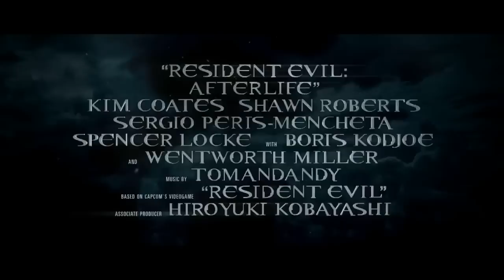Resident Evil 4 Afterlife Trailer HD + Information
De acuerdo con páginas como la de Games are Fun, Fangoria y Movies Online, el actor Jensen Ackles se encuentra en pláticas para interpretar a Leon S. Kennedy en la cuarta película de Resident Evil, subtitulada Afterlife. El actor, conocido por la serie de "Sobrenatural" del canal WB [aunque para los que no sepan también ha tenido breves apariciones en "Smallville" y "Dark Angel"], comentó que fue seleccionado poco antes de que finalizara la filmación de Resident Evil: Extintion [la tercera película] y que la cuarta película iniciará producción a mediados del 2007.
                                                                                            By 1980merciless
В соответствии с сайтов, таких как игры Fun, Fangoria и фильмы онлайн, актер Дженсен Эклз ведет переговоры играть Леон Кеннеди в четвертом фильме Resident Evil, подзаголовок Afterlife. Актер, известный по серии "Сверхъестественного" ВБ Источник [хотя для тех, кто не знает также имел краткую выступления на "Smallville" и "Темный ангел"], говорит, что он был выбран как раз до окончания съемок резиденты Evil: Extinction [третьего] и кино, что четвертый фильм будет начать производство в середине 2007 года. Ot 1980merciless
According to sites such as the Games are Fun, Fangoria and Movies Online, actor Jensen Ackles is in talks to play Leon S. Kennedy in the fourth Resident Evil film, subtitled Afterlife. The actor, known for the series "Supernatural" WB Channel [although for those who do not know has also had brief appearances on "Smallville" and "Dark Angel"], said he was selected just before the end of the filming of Resident Evil: Extinction [the third movie] and that the fourth film will begin production in mid-2007. By 1980merciless